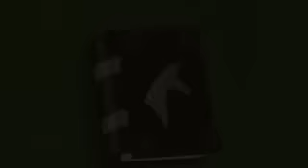My Little Pony Friendship Is Magic Bahasa Indonesia Episode 1 Part 1